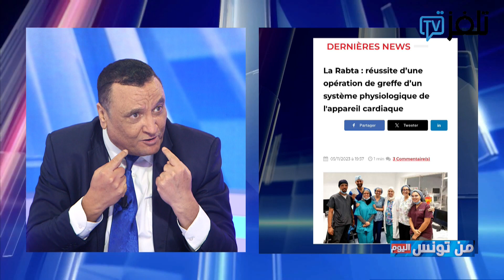خليفة الشيباني: عندنا طاقة بشرية كبيرة في المستشفيات لكن بنية تحتية ضعيفة